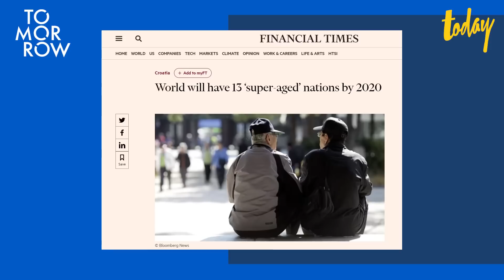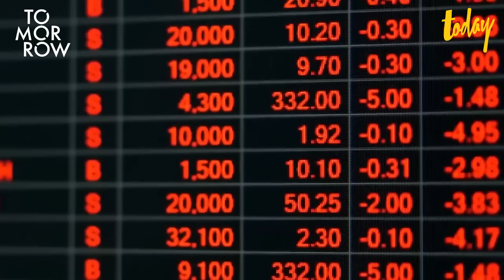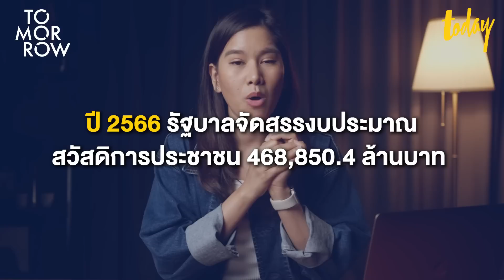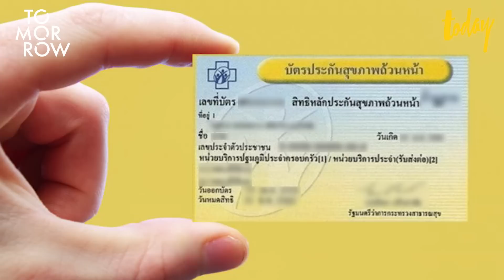ฟังแบบละเอียด “ญี่ปุ่น” เคยมีสวัสดิการนิยมดีที่สุดในโลก ตอนนี้ทำไมไม่ใช่? | TOMORROW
ฟังกันแบบละเอียดตั้งแต่จุดเริ่มต้นแรกของประวัติศาสตร์รัฐสวัสดิการที่เกิดขึ้นในโลก ว่าทำไมถึงถูกใช้เป็นเครื่องมือของผู้ปกครองและเป็นเครื่องมือในการสร้างคะแนนนิยมของพรรคการเมือง โดยพาไปเจาะลึก “ญี่ปุ่น” ประเทศที่เคยขึ้นชื่อว่ามีรัฐสวัสดิการที่มหัศจรรย์ และน่าศึกษาประเทศหนึ่งในโลก ก่อนที่ปัจจุบันดูเหมือนสถานการณฺ์จะเปลี่ยนไปแล้ว
TOMORROW ep นี้ กอหญ้า - ไอลดา พิศสุวรรณ จะพาย้อนกลับไปดูกำเนิดรัฐสวัสดิการนิยมในโลกอย่างละเอียดว่ามีที่มาที่ไปอย่างไร เมื่อการเมืองเป็นผู้ให้กำเนิดรัฐสวัสดิการ แต่รู้หรือไม่ว่า สงครามกลับเป็นตัวช่่วยอุ้มชูให้รัฐสวัสดิการเติบใหญ่ โดยยกกรณีศึกษาของญี่ปุ่น มาร่วมกันหาคำตอบว่าสุดท้ายแนวทางสวัสดิการนิยมของไทยควรเป็นแบบไหนในช่วงที่ประเทศไทยกำลังเตรียมเข้าสู่โหมดเลือกตั้งที่เราเริ่มเห็นทุกพรรคการเมืองออกนโยบายด้านสวัสดิการต่าง ๆ แข่งขันกันมาดึงดูดใจประชาชน
00:00 จุดเริ่มต้น
00:25 เกริ่นนำ
01:45 เยอรมนี ประเทศแรกที่กำเนิดรัฐสวัสดิการ
06:30 เจาะโมเดลรัฐสวัสดิการของญี่ปุ่น
08:30 สงครามทำให้รัฐสวัสดิการในญี่ปุ่นเติบโต
12:00 ญี่ปุ่น มหาอำนาจด้านสวัสดิการ
15:05 ญี่ปุ่น ได้รับผลกระทบจากปัญหาประชากรสูงวัย
16:50 ญี่ปุ่นเจอวิกฤตงบประมาณด้านสวัสดิการขาดดุล
22:05 สวัสดิการของคนไทย
24:20 โครงสร้างปัญหาระบบสวัสดิการทั้งไทยและญี่ปุ่น
26:05 ปํญหาสังคมสูงวัย
27:45 แนวทางสวัสดิการนิยมของไทยที่ควรเป็น
หนังสือ ความรุ่งเรืองของเงินตรา ประวัติศาสตร์การเงินโลก แปลจาก The Ascent of Money : A Financial History of the World
หนังสือ Jim Rogers อินเดียน่า โจนส์แห่งวอลสตรีท มองอนาคตโลกและญี่ปุ่นอย่างนักลงทุน แปลจากหนังสือญี่ปุ่น Okane no nagare de yomu nihon to sekai no mirai
สำรวจภาระหนี้ต่อ GDP ภาครัฐทั่วโลก ญี่ปุ่นสูงสุด
รัฐสวัสดิการ: ของข้าราชการ vs ของประชาชน
สู่ระบบสวัสดิการสังคมถ้วนหน้าภายในปี พ.ศ.2560